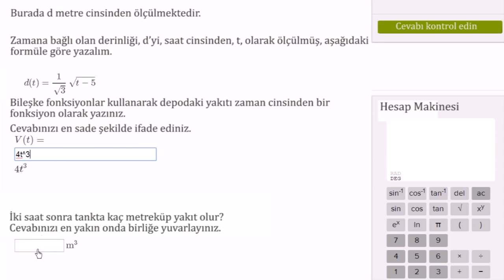Bileşke Fonksiyonla Modelleme Örneği (Cebir / Fonksiyonlar)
Modeling with composite functions (example 2)